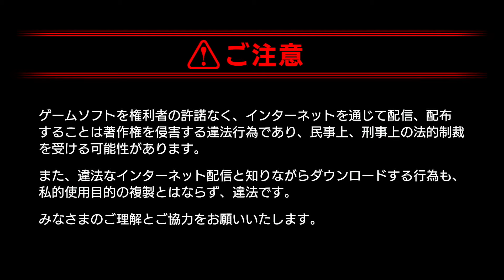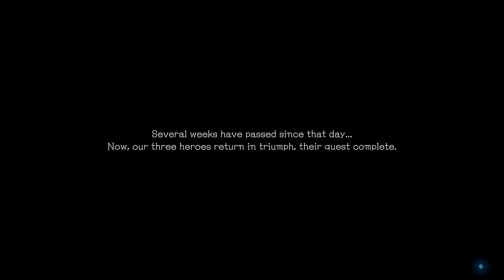[Walkthrough Part 1] Stranger of Paradise: Final Fantasy Origin (Japanese Voice) PS5 No Commentary